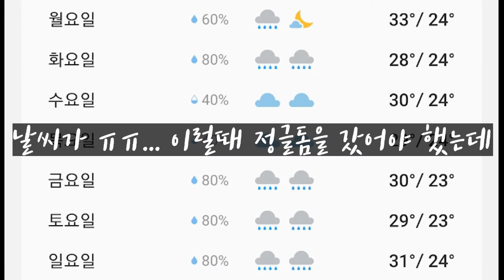아빠와의 숨바꼭질!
날이 좋지 않아서

집에서 숨바꼭질 해봤어요